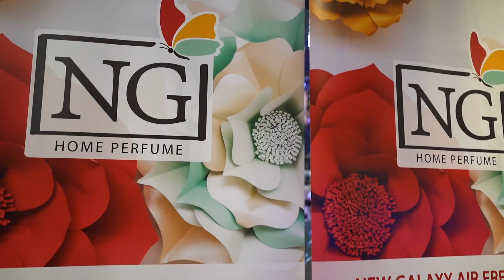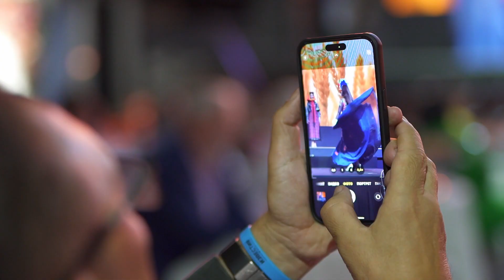Изящные подарки от NEW GALAXY – участницам «Миссис Россия 2023»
В Москве прошел восьмой конкурс красоты «Миссис Россия 2023», главная цель которого – показать, что замужество и материнство не мешает активному образу жизни. В подарок участницы получили легкие и ненавязчивые ароматы для дома NEW GALAXY – идеальный выбор к празднику женственности и красоты!